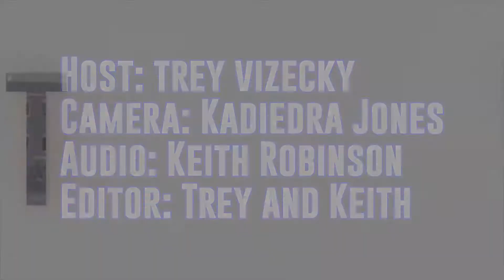This Week at UMSL - Week of April 9th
We are back to give you the events taking place This Week At UMSL!